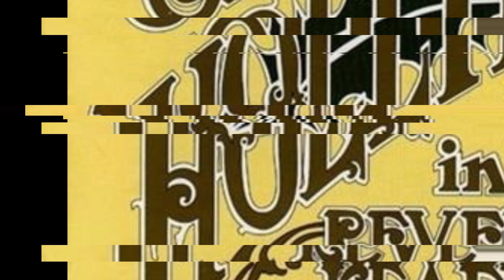John Easdale, "Long Cool Woman (In a Black Dress)"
John Easdale covers Allan Clarke, Roger Cook, and Roger Greenaway's "Long Cool Woman (In a Black Dress)," originally recorded by the Hollies in 1972. This is from Eggbert Records' excellent compilation "Sing Hollies in Reverse" (1995).